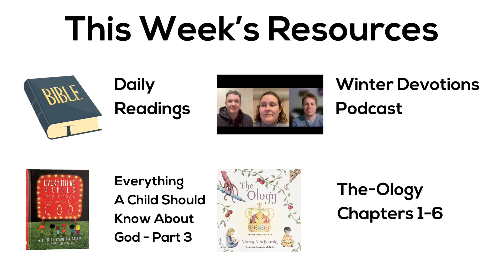Winter Devotions - Week 1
Welcome to our Winter Devotions. Over the next four weeks we will ask four big questions. Every Monday there will be a video devotion, a podcast, and a PDF with the weekly readings and other resources for households. This week Who is God?